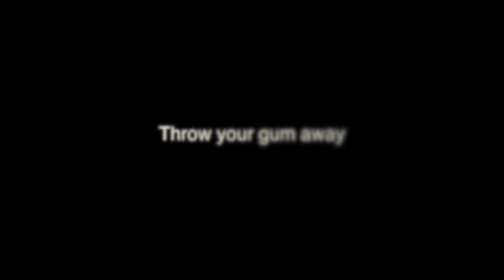PSA 2nd Block Katelyn, Zach, Gavin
This is our PSA about the problem at most schools which is people putting gum under tables. Most people don't even realize how many pieces of gum are under you when you eat. So hopefully with this PSA we can bring this situation up so it'll prevent others from continuing to do it.